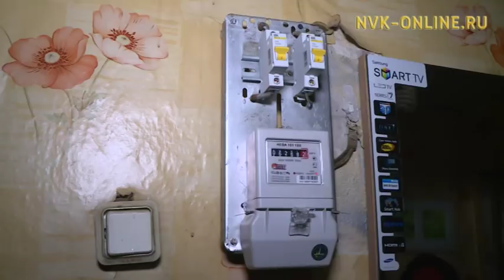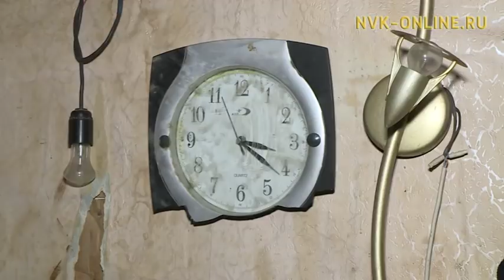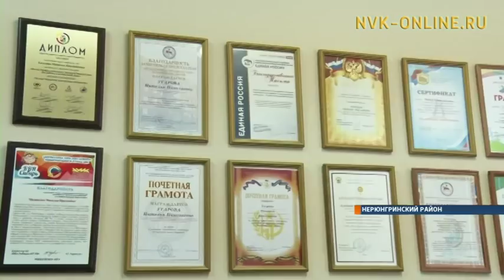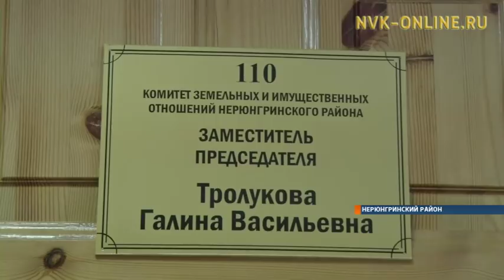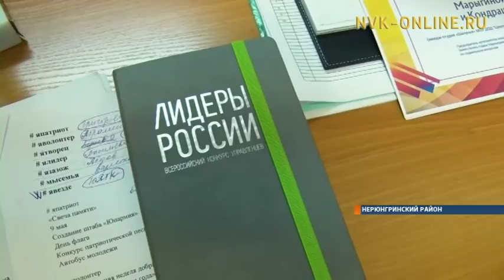Информационная программа «Якутия». Выпуск 11.01.2018 в 20:45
Официальный сайт NVK-ONLINE.RU – Сегодня, 11 января, в эфире информационной программы “Якутия” смотрите:

1.Два вертолета Ми-171А2 испытают в условиях низких температур Якутии
2 Выполнить северный завоз в срок. Пробивка зимников в Срднеколымском районе идет одновременно по трем направлениям
3. Профессия - фермер. Молодежь осваивает новые должности.